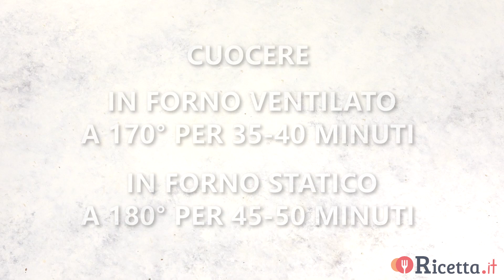Polpettone di Melanzane (con ripieno filante) - Ricetta.it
💮 Il Polpettone di Melanzane è un secondo piatto a base di verdure gustoso ed invitante: ottimo da preparare nella bella stagione per un pranzo o una cena in famiglia. 😋💖
Si tratta di una ricetta molto semplice da realizzare: le melanzane vengono tagliate a dadini, cotte e poi frullate.
Con l'aggiunta di un uovo, parmigiano grattugiato e pangrattato si ottiene un composto facilmente lavorabile a cui poter dare la classica forma.
Per renderlo più sfizioso e irresistibile però, abbiamo aggiunto un ripieno filante di Fontina.
Un'idea da preparare anche in anticipo, infatti il polpettone è delizioso anche da gustare tiepido, accompagnato da una fresca insalata e perchè no, un calice di vino bianco.
Non perdere la nostra video ricetta e le spiegazioni passaggio dopo passaggio.

💮INGREDIENTI💮
900 g di melanzane
1 uovo
60 g di parmigiano grattugiato
200 g di pangrattato + q.b.
200 g di Fontina
q.b. olio extra vergine d'oliva
q.b. sale e e pepe
q.b. prezzemolo

💮 PREPARAZIONE 💮
Tagliamo o rompiamo il pane raffermo in pezzi di piccola-media grandezza e mettiamolo in ammollo nel latte [1] affinché si ammorbidisca assorbendolo. Una volta ammorbidito, spezzettiamolo ulteriormente con le mani e aggiungiamo le uova [2]. Mescoliamo bene per amalgamare il tutto. Insaporiamo con sale, pepe e parmigiano grattugiato [3], mescolando fino a ottenere una consistenza abbastanza compatta.

Stendiamo un foglio di carta forno e cospargiamo un po' di pangrattato sulla superficie. Trasferiamo il composto di pane e appiattiamolo con le mani [4] fino a formare un rettangolo. Aggiungiamo le fette di prosciutto cotto e il formaggio [5], quindi richiudiamo il tutto e compattiamo bene [6]. Cospargiamo ancora un po' di pangrattato e versiamo un filo d'olio [7].

Avvolgiamo il polpettone nella carta forno e posizioniamolo in uno stampo da plumcake o su una leccarda da forno. Cuociamo in forno preriscaldato a 180° per 25-30 minuti se ventilato, oppure a 190° per 30-35 minuti se statico [8].

Serviamo il polpettone caldo, accompagnato da un contorno di verdure di stagione.